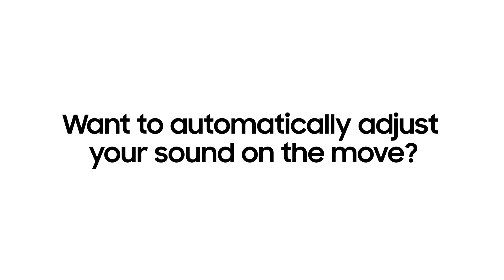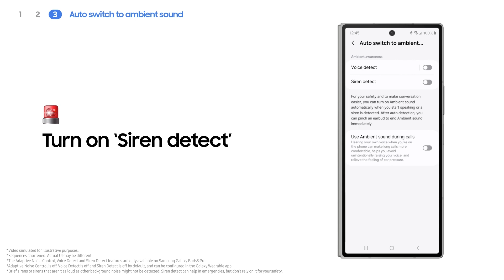Galaxy Buds3 Pro: How to use Adaptive Noise Control | Samsung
Redefine your listening experience with Galaxy Buds3 Pro. Discover how sound optimization delivers clear, immersive audio in various environments.

00:00 Intro
00:14 Adaptive Noise Control
00:26 Active Noise Canceling
00:45 Auto switch to ambient sound